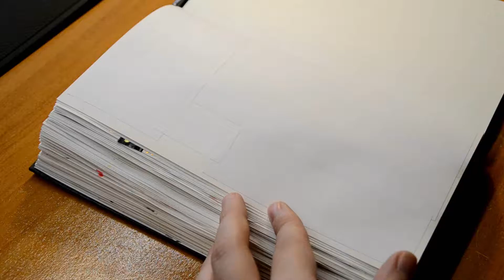Filling sketchbook page with my oc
Salut ! Premier "speedpaint" au traditionnel ♥
J'ai enfin un trépied ! (bon, la mise au point et l'angle est a revoir, mais c'est pas mal pour une première vidéo avec je trouve xDDD)

Aujourd'hui c'est donc des sketch sur une double page de mon sketchbook, avec mes oc Adrian et Ethan ♥

Je m'excuse pour le dernier sketch, d'Adrian en kigurumi, j'avais pas capté qu'on le voyait pas quand j'ai dessiner UwU
Si vous avez des conseils, hésitez pas :D